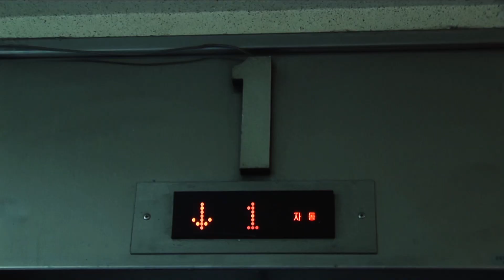두레코 TV와 통두레 마을 만들기 - 미디어 창조도시 인천 남구와 함께해요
"저 원래 이런 게 소원이었어요. 진짜 하고 싶었어요. 그런데 할 기회가 없었잖아요." _김경애(남구 미디어활동가)

"이런 실습이 어디 있어. 참 좋은 거지." _이기호(남구 미디어활동가)

1월의 마지막 날, 인천시 남구 우각마을에서 진행된 남구 홍보영상 촬영 현장. 하루 동안 배우가 된 미디어활동가들의 말 속에는 설렘과 열정이 한가득 담겨 있었습니다.

지난해 미디어활동가 양성교육과정을 수료한 주민 여러분들이 시간과 재능을 기부하여 남구 홍보영상의 주인공으로 출연해 주셨습니다.

추운 날씨와 긴 기다림 속에 이루어진 촬영이었지만 새로운 경험과 값진 나눔을 함께 할 수 있어 기쁘다고 하셨는데요.

한 장면을 완성하기 위해 같은 내용을 몇 번씩 반복촬영하고 한 컷을 위해 몇 시간씩 기다리기도 하면서 배우들의 어려움을 이해하게 됐고, 앞으로 시민리포터로 활동할 때도 큰 도움이 될 것 같다고 소감을 전했습니다.

주민들이 미디어로 활발하게 소통하며 더 행복해지는 도시, 미디어창조도시 인천 남구는 지난해부터 '미디어활동가 양성교육'을 진행하고 있습니다.

남구 주민들의 미디어 활용능력과 뉴스제작 역량을 높이는 데 도움을 주려는 것인데요.

그 속엔 미디어를 통해 나의 이야기를 기록하고, 친구의 이야기를 함께 나누면서 세상과 소통하는 '지혜로운 시민(Wise Citizen)'이 늘어났으면 하는 남구의 바람이 담겨 있습니다.

남구(구청장 박우섭)는 지난 해 4월 남구인터넷방송국을 주민에게 내놓았습니다. 시민이 주인이 되는 '두레코TV'를 실현하기 위해서입니다.

미디어활동가는 우리 동네 뉴스를 직접 제작하여 더 많은 주민들과 공유함으로써 '남구인터넷방송국'의 주춧돌 역할을 하고 있습니다.

더 나아가 남구는 통 단위의 '두레 모임'을 중심으로 '작은 공동체'를 만들어 구민들의 미디어 격차를 줄이고 소통의 폭을 넓히고자 합니다.

우리 고유의 공동체 문화인 '두레'의 정신을 오늘에 되살린 것인데요.

주민들 스스로 지역의 문제를 제기하고 그 해결책을 함께 논의하여 또 그것을 함께 실천하는 것, 이것이 바로 '통두레 운동'입니다.

아직 다소 생소할 수도 있는 '통두레 운동'을 알기 쉽게 전달하고자 남구가 준비한 영상을 여러분께 공개합니다.